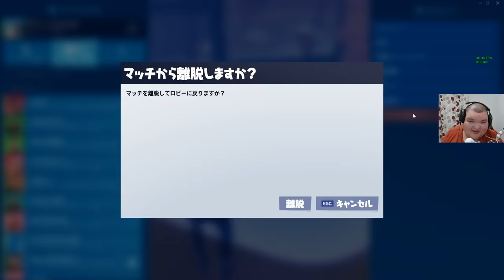【最強AIMの３人組】FNCS準決勝(ヒート１)～Riddle強すぎる編～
FNCS準決勝さいきょうのRiddleチームの最強戦士が強すぎる！！！！
圧倒的プレイヤースキル。他を寄せ付けない圧倒的AIM力・・・・・
プロチーム化してから何かが違うこのチーム！！！
グランドファイナルもがんばれ！！！！
～以下使用曲～
JSB-High
KovenxROY-About Me
NVIRO-Flares